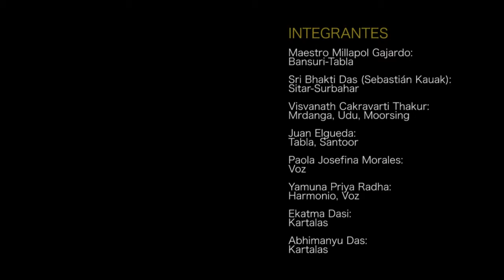Sri Bhakti Das (Sebastián Kauak) "Krishna Sambandha" 2014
KRISHNA SAMBANDHA EN CORPORACIÓN CULTURAL DE LAS CONDES. 29 DE AGOSTO DE 2014.